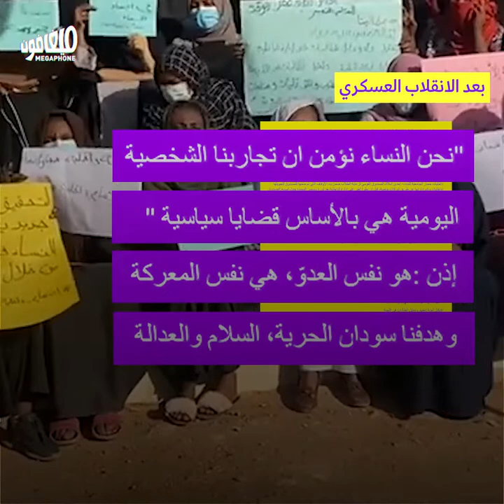Sudanese feminists at the center of the popular uprising | نسويات السودان في صلب الانتفاضة الشعبية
طالبات السودان ينتفضن ضدّ التستّر على الجرائم الجنسيّة، في مشهد يذكّر بالمشاركات النسويّة في الثورات من لبنان إلى السودان.
Sudanese students rise up against the cover-up of sexual crimes, in a scene reminiscent of revolutions, from Lebanon to Sudan.